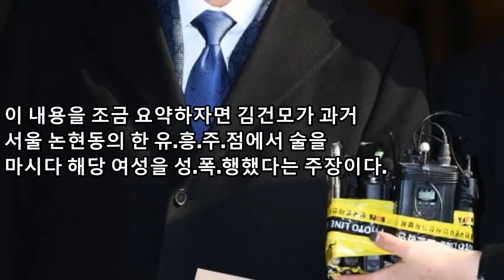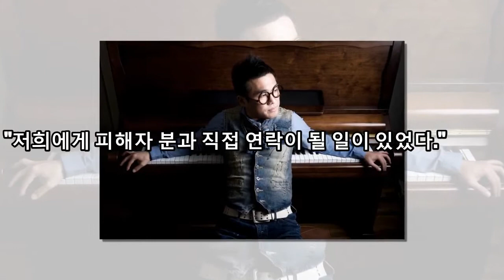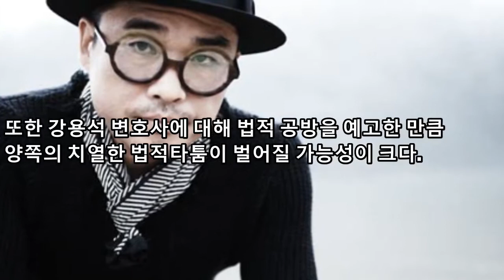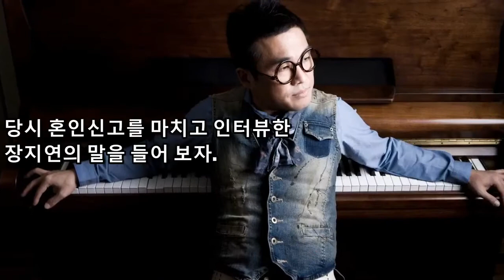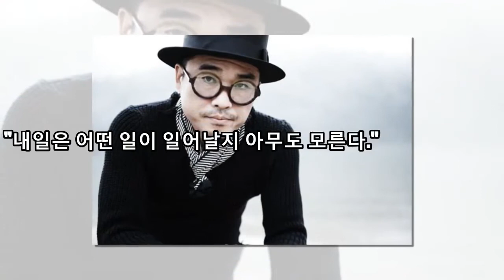[속보] 김건모 아내 눈물 진실 폭로! 돌연 결혼식 연기를 공표하는 이유? 강용석 더 증거 공개! 네티즌 분노!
김건모 아내 눈물 진실 폭로! 돌연 결혼식 연기를 공표하는 이유? 강용석 더 증거 공개! 네티즌 분노!